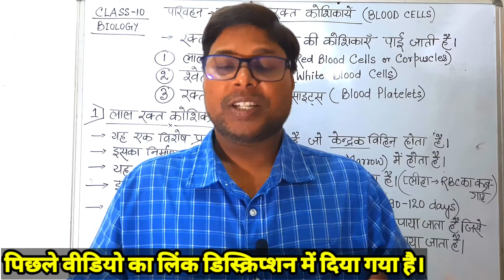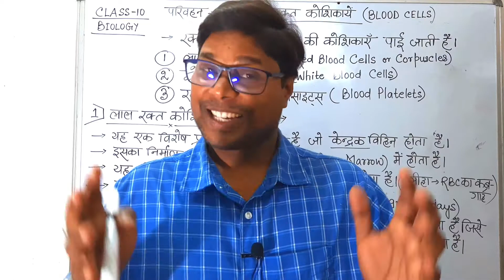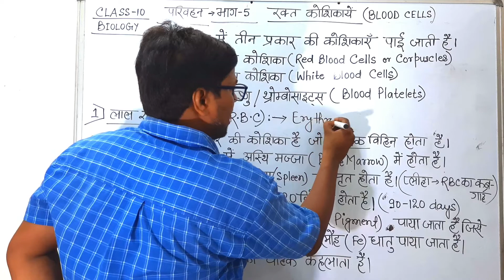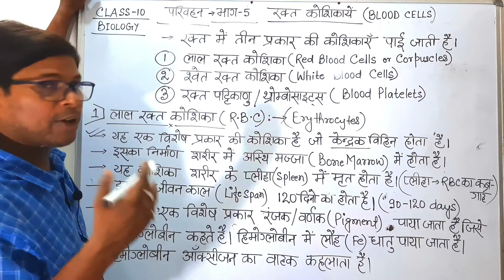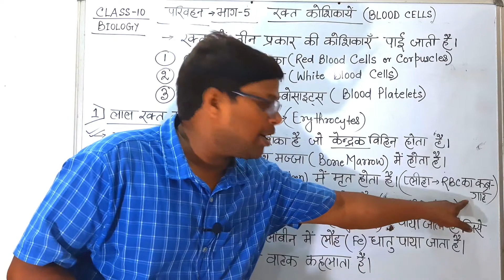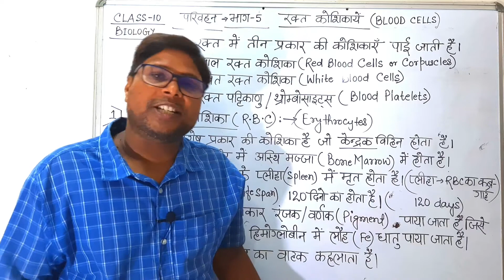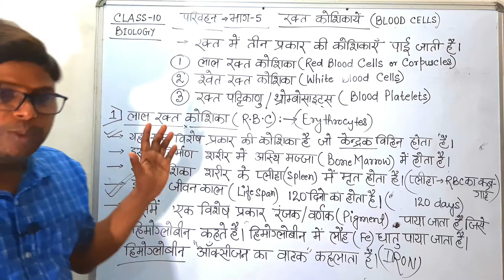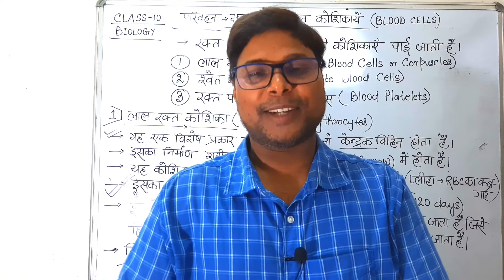Transportation Class 10 Biology in hindi | Part 5 | जैवप्रक्रम परिवहन भाग 5 | जीवविज्ञान कक्षा 10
हेलो दोस्तों
★ एक बार फिर से आप सभी का बहुत बहुत स्वागत है ।
★ साइंस की सीरीज के इस एक और इंट्रेस्टिंग लेक्चर में जहां आज हम बात करने वाले है की रक्त कोशिकाएं क्या होती हैं।
★ ये वीडियो class 10th के छात्र छात्राओं के लिये काफी महत्वपूर्ण है क्योंकि इससे काफी प्रश्न पूछे जाते हैं।
★ रक्त या रुधिर तरल संयोजी उत्तक है क्योंकि यह शरीर के विभिन्न भागों को आपस मे जोड़ता है।
★ यह गाढ़े लाल रंग का तरल क्षारीय पदार्थ है जो हमारे हृदय और रक्त वाहिनियों को जोड़ता है।
★ रक्त का P H मान 7.4 होता है।
★ रक्त दो भागों से मिलकर बना होता है।
(1) प्लाज्मा
(2) रक्त कोशिका

(1) प्लाज्मा :- यह रक्त का तरल भाग होता है जो पूरे रक्त का 55% होता है।
★ प्लाज्मा मुख्यतः दो घटकों से मिलकर बना है।
(1) जल (90-92%)
(2) ठोस कार्बनिक और अकार्बनिक पदार्थ (8-10%)
★ठोस पदार्थों में प्रोटीन, वसा, विभिन्न प्रकार के खनिज लवण, उत्सर्जी पदार्थ जैसे यूरिया , यूरिक अम्ल इत्यादि पाए जाते हैं।
★ प्लाज्मा प्रोटीन लगभग 7 - 8% पाए जाते हैं।
★ प्लाज्मा प्रोटीन चार प्रकार के होते हैं।
(1) फाइब्रिनोजन (Fibrinogen)
(2) प्रोथ्रोमबीन (Prothrombin)
(3) एल्ब्यूमिन (Albumin)
(4) ग्लोब्युलिन (Globulin)
★ फिब्रिनोजेन और प्रोथ्रोमबीन शरीर के बाहर रक्त को थक्का जमाने में मदद करता है। (Helps in Blood Clotting)
★ एल्ब्यूमिन का प्रमुख कार्य रक्त में परासरण दाब (Osmotic Pressure) को नियंत्रित करता है।
★ ग्लोब्युलिन विभिन्न प्रकार के एंटीबाडी बनाने में मदद करता है जिसे शरीर में प्रतिरक्षण तंत्र मजबूत बनती है।
★ एमिनो अम्ल , पोषक पदार्थ ,  विटामिन , श्वसन में परिवहन होने वाले गैस ऑक्सीजन और कार्बन डाइऑक्साइड पाए जाते हैं।
★ प्लाज्मा में हॉर्मोन्स पाए जाते हैं जो अपने लक्ष्य पर रक्त के माध्यम से पहुँचते है।
(2) रक्त कोशिका :- रक्त में तीन प्रकार के कोशिका पाए जाते हैं।
(1) लाल रक्त कोशिका (RBC)
(2) श्वेत रक्त कोशिका (WBC)
(3) रक्त पत्तिकानू या प्लेटलेट्स (Blood Platelets)
★ यह कोशिका केन्द्रक विहीन , गोलाकार और उभयावतल (Biconcave) होता है।
★ इसका जीवनकाल 120 दिनों का होता है।
★ लाल रक्त कोशिकाएं अस्थि मज्जा में बनती हैं।
★ इसमें एक विशेष प्रकार का वर्णक या रंजक या पिगमेंट पाया जाता है जिसे हीमोग्लोबिन कहते हैं।
★ हीमोग्लोबिन ऑक्सीजन का वाहक कहलाता है।
★ हीमोग्लोबिन में लौह धातु ( Iron Metal) पाया जाता है।
★ हीमोग्लोबिन के उपस्थिति के कारण रक्त लाल रंग का होता है।

 दोस्तों, इससे पहले हम साइंस की इस सीरीज में विज्ञान से जुड़े कुछ महत्वपूर्ण अध्याय पर लेक्चर ले चुके है, जिन्हे आप प्लेलिस्ट में जा कर देख सकते है।
★दोस्तों, उम्मीद करता हूं कि ये वीडियो लेक्चर आपकी पढ़ाई में आपकी सहायता करेगा और आपको पसंद आएगा।
★ दोस्तो, वीडियो को ज्यादा से ज्यादा लाइक कर के अपने सभी दोस्तो के साथ इसे शेयर करे ताकि वे भी इसका लाभ उठा सके और चैनल को सब्सक्राइब कर के घंटी के बटन को भी जरूर दबाएं ताकि जब भी कोई लेक्चर आए तो आपको जरूर पता चल जाए। इसी तरह हमारे साथ जुड़े रहे पढ़ते रहे आगे बढ़ते रहे और सीखते रहे तथा अपना प्यार हम पर बनाए रखे।

परिवहन के वीडियो का लिंक नीचे दिया गया है।

श्वसन  के वीडियो का लिंक नीचे दिया गया है।